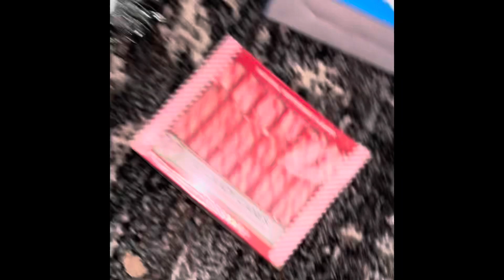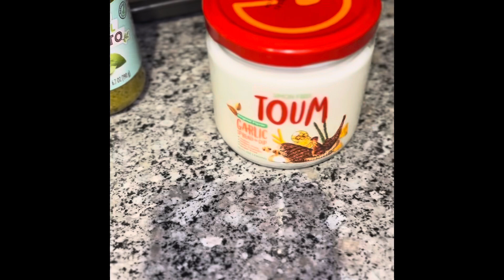A day in our life! ( Starting our vegetarian diets) (My journey to becoming a Pastor) (Date Night)